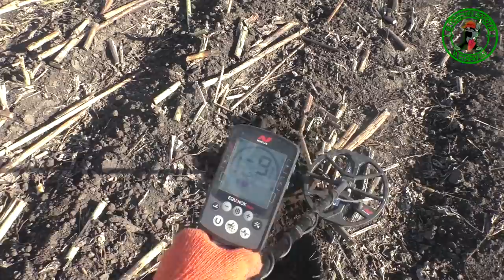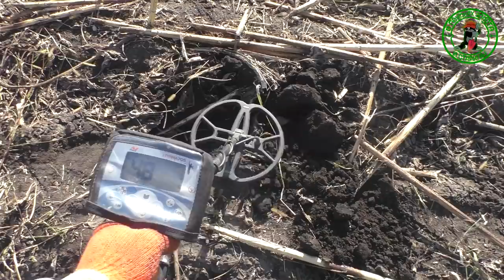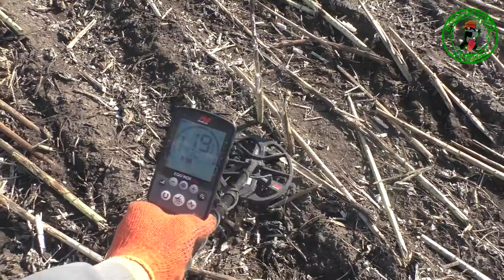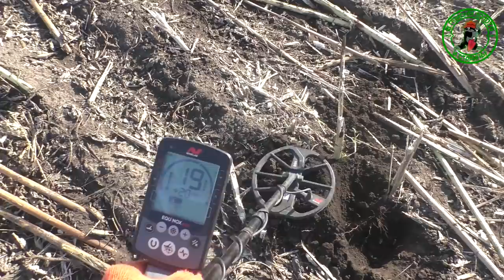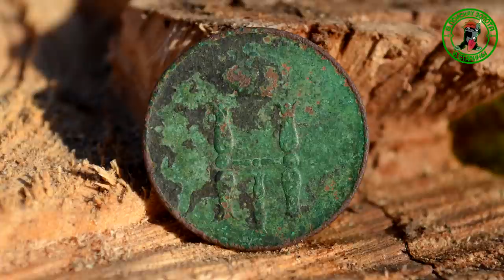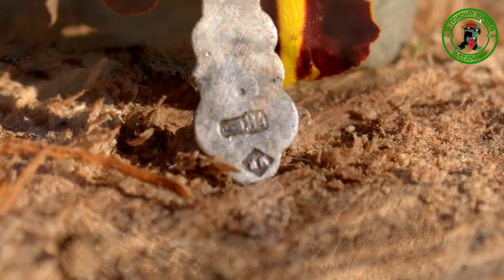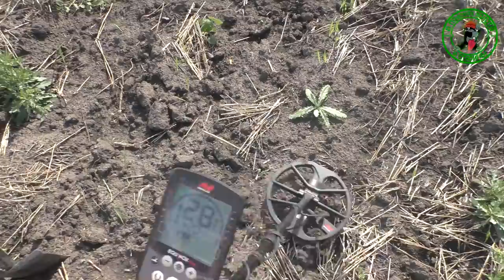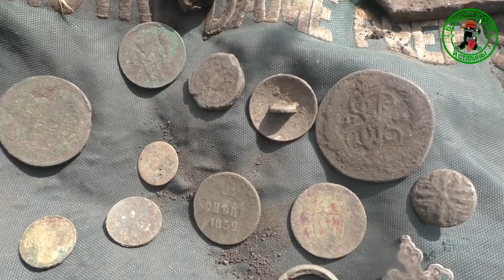КОПАЛИ НА ОГОРОДАХ,А ТУТ ОП И ЗАБРОШКА. ЗАЙТИ ИЛИ НЕТ?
Копаем с братом на огородах.Там  можно найти царские монеты.И даже найти серебро.Говорят,что находили и золото но...Как правильно чистить монеты и находки.Веселое видео.Новое видео.Настоящий,честный коп.Что надо знать.На краю деревни нашли заброшенный дом.